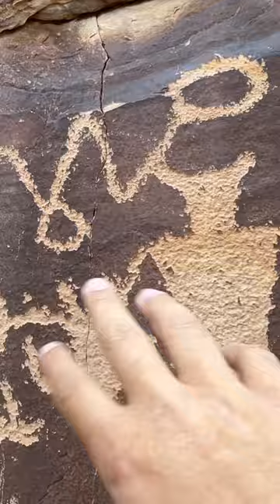Skinwalker Portals Ant People Giants and Bizarre Events Depicted in Skinwalker Ranch Territory